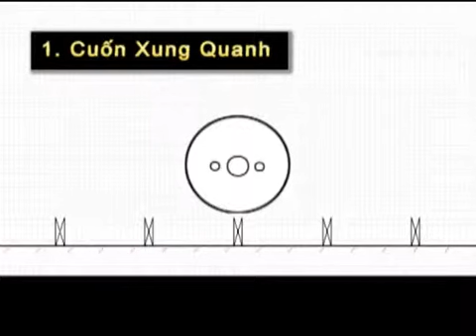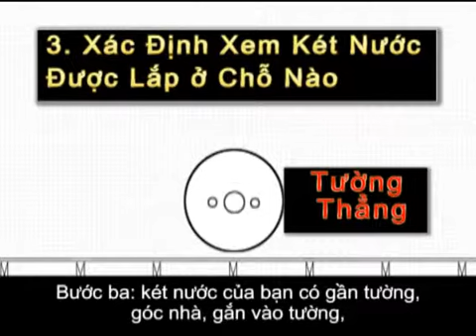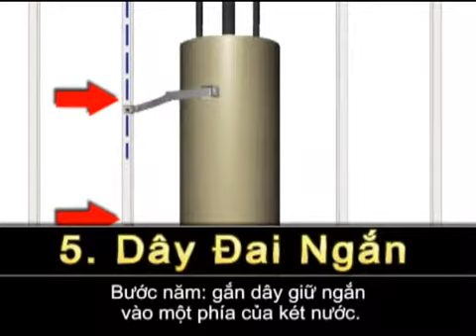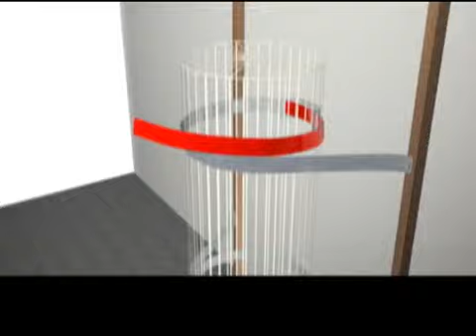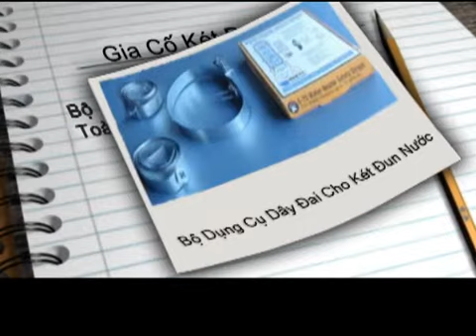How to secure your water heater before an earthquake (in Vietnamese)